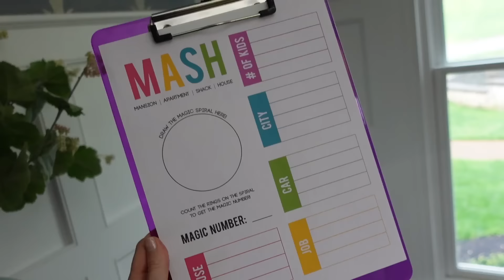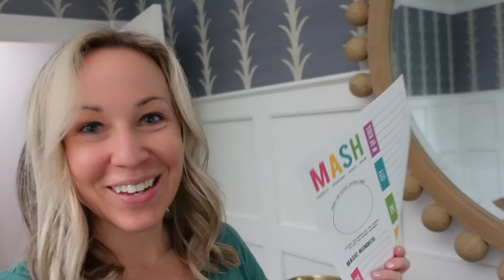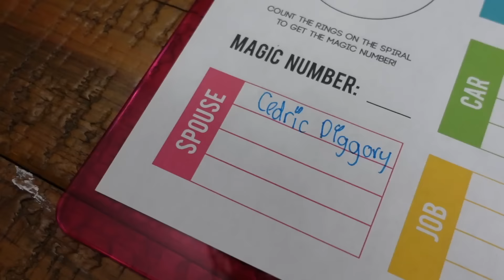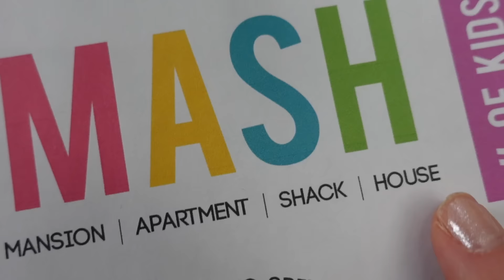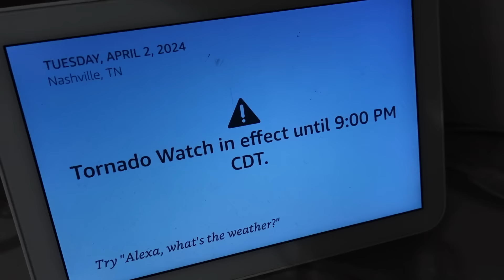School CANCELLED for a BIG STORM !!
Our area is under a Tornado Watch and so all of the kid's schools have dismissed early for the day. All except for Maya's school that is. But that's OK - Lucy has a lot of fun activities planned for the day while we're all couped up inside during the storm.

Back In The Day - Basketcase MWCN2NL122GJGB3R
Begin To Begin - Snow Bones 7QFQRKABNLQESKEG
The Sweetest Sound - The Seasons YKUVSFVT13RQBIRH
Dare To Live - Scarlett Solo ODRUVD55HWXFM4IP
Sticks And Stones - PALA MPEVNK476L19VZP5